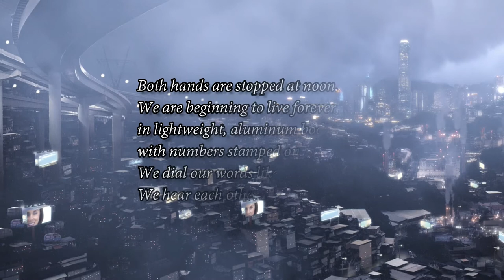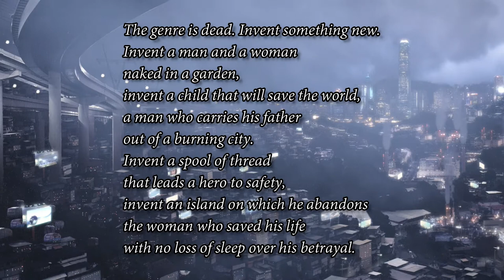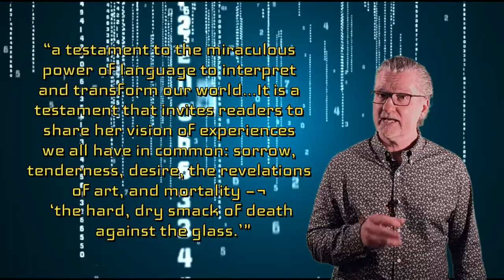'The End of Science Fiction' by Lisel Mueller (Poetry Analysis Video)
This video contains a close Analysis of Lisel Mueller's, 'The End of Science Fiction', with a discussion of the poem's historical context, major themes, and Mueller's use of poetic techniques.

'The End of Science Fiction' is a video in the 'Poetry Analysis Series' from Litpoetry and is designed for students of poetry at both the beginner and advanced levels.

Litpoetry's aim is to foster the love of poetry in a world where people find it hard knowing where to get started.

We aim to provide you, the audience, with a firm foundation of knowledge and understanding to foster a love of this magnificent art.

This work is copyrighted, © James Laidler (Litpoetry)

James Laidler: Poet/Writer/Teacher. Published works including the verse novel, 'The Taste of Apple', &'the YA novel 'Pulling Down the Stars',

Featured Poem:

'The End of Science Fiction' by Lisel Mueller from Alive Together: New and Selected Poems.

Poetry recital recorded and performed by 'James Laidler'

Assorted PC wallpaper sources through 'wallpaper engine' (including clips from cyberpunk 2077, Bladerunner, and Half-Life)

and its subscription stock footage

1)This video has no negative impact on the original works (It would actually be positive for them)
2)This video is also for teaching purposes.
3)It is positively transformative in nature.